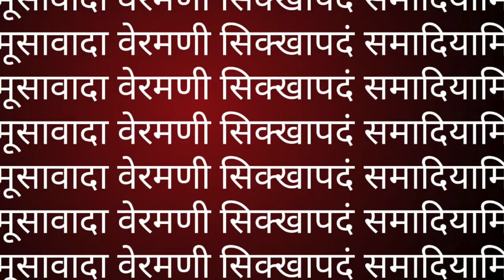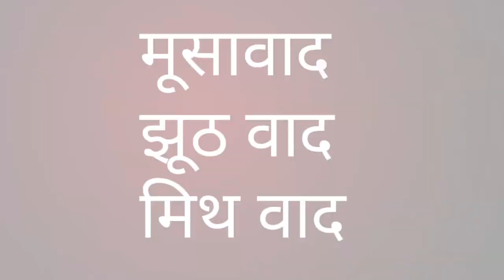SEEL No. 4 मूसवादा वेरमणि सिक्खा पदं /Sudhir Raj Singh/Team Twenty Two